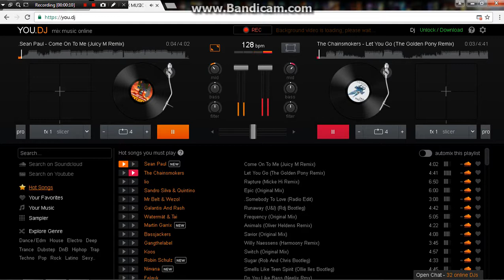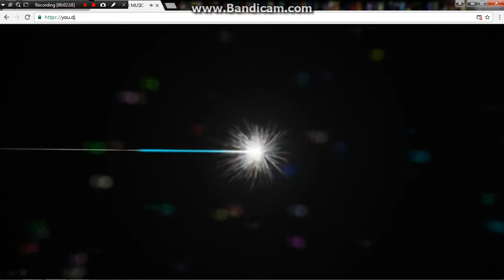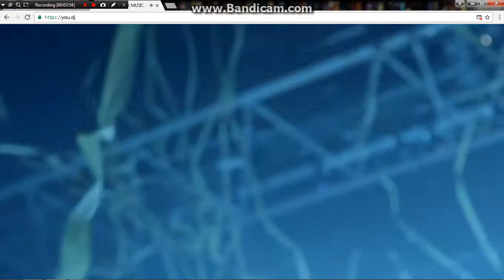The Chainsmokers ft. Great Good Fine Ok - Remix by Dj GREEN (2017)